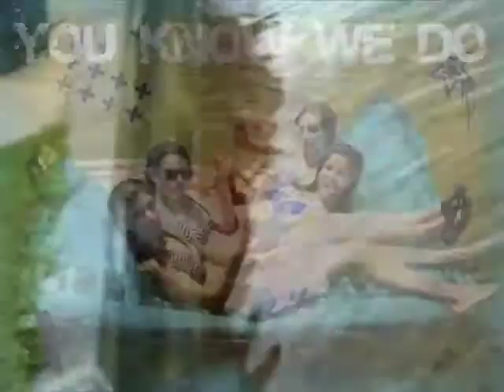Lake Party 2010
Wow, I just re-watched this video and forgot how much I had with all of you! We must have a repeat Summer 2012! Love you guys!!!

Lake Party: August 4, 2010